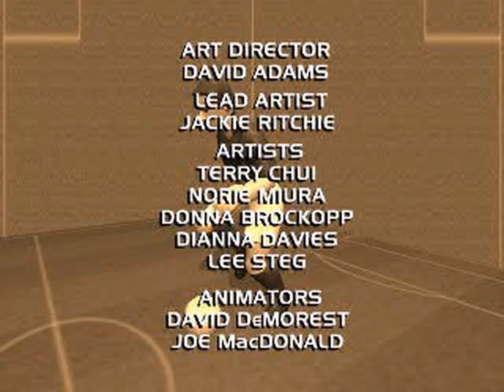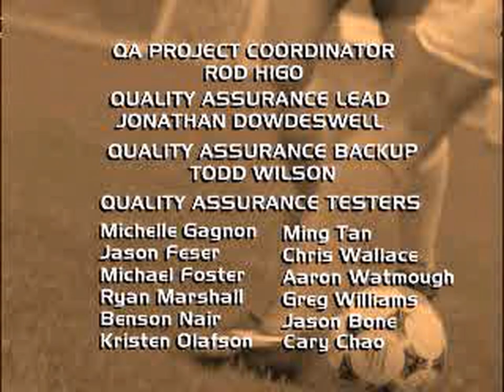J. League Virtual Stadium '96 (Japan) - All FMVs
0:00:00 Z1015MAS.XA[0]
0:01:07 Z101ALIE.XA[0]
0:01:14 Z101HOTS.XA[0]
0:01:21 Z101TANK.XA[0]
0:01:28 Z104GOAL.XA[0]
0:01:34 Z106LOSE.XA[0]
0:01:42 Z201_WI2.XA[0]
0:01:55 Z202_HT3.XA[0]
0:02:09 Z202_HT4.XA[0]
0:02:23 Z202_HT5.XA[0]
0:02:38 Z202_WI4.XA[0]
0:02:51 Z203_WI3.XA[0]
0:03:05 Z206HALF.XA[0]
0:03:19 Z206SEAS.XA[0]
0:03:33 Z206TOUR.XA[0]
0:03:47 Z206_WI1.XA[0]
0:04:01 Z209_HT1.XA[0]
0:04:15 Z214_HT2.XA[0]
0:04:29 Z216_WI5.XA[0]
0:04:42 Z32HEAD.XA[0]
0:04:45 Z347_LO1.XA[0]
0:05:06 Z347_LO2.XA[0]
0:05:27 Z37HIPPO.XA[0]
0:05:29 Z393NEXT.XA[0]
0:05:56 Z40FAN.XA[0]
0:05:58 Z41PUNCH.XA[0]
0:06:01 Z43BULL.XA[0]
0:06:04 Z43DIVE.XA[0]
0:06:07 Z44TURTL.XA[0]
0:06:10 Z451FIRE.XA[0]
0:06:37 Z46SPACE.XA[0]
0:06:40 Z509STB.XA[0]
0:07:15 Z525FBOR.XA[0]
0:07:50 Z54COACH.XA[0]
0:07:54 Z60LOAG.XA[0]
0:07:58 Z60RUN.XA[0]
0:08:02 Z63OFFSI.XA[0]
0:08:06 Z70BALL.XA[0]
0:08:11 Z74SLUG.XA[0]
0:08:16 Z77IDIOT.XA[0]
0:08:21 Z82DISGR.XA[0]
0:08:27 Z907INTR.XA[0]
0:09:27 Z915FIRE.XA[0]
0:10:23 Z97TIE.XA[0]
0:10:29 Z726CRED.XA[0]